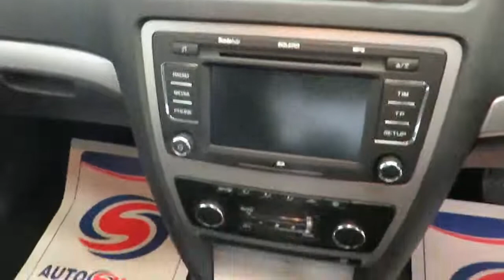SKODA OCTAVIA (2009) Hatchback 1.4 TSi 122 DSG Auto Elegance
FOR A WIDER SELECTION OF PICTURES & INFORMATION ON THIS VEHICLE PLEASE VISIT OUR . OVER 50 VEHICLES AVAILABLE TO VIEW IN OUR INDOOR SHOWROOM, ALL VEHICLES GO THROUGH A 50 POINT MECHANICAL INSPECTION & UPTO 3 YEARS WARRANTY AVALIABLE, ALL PAYMENT METHODS ACCEPTED & PART EXCHANGE CONSIDERED, NO DEPOSIT & LOW RATES OF FINANCE AVALIABLE, DRIVE AWAY THE SAME DAY WITH OUR 5 DAY INSURANCE, NATIONWIDE DELIVERY ARRANGED. We would be more than accommodating should an out of hours appointment be required please call on 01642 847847 or 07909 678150